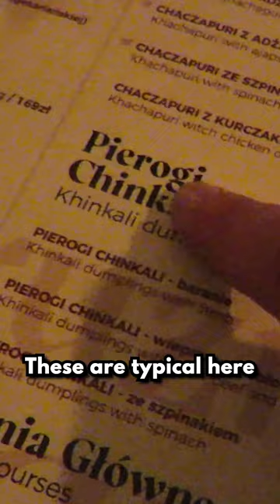Gordon Travels survives Extreme Cold in Poland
🎁 FREE STUFF:

► GET YOUR FREE TRAVEL BOOKING SITE THAT HELPS YOU SAVE UP TO 35% ON YOUR TRAVELS

(US us Amazon Links) ↓↓↓

► MAIN VLOG CAMERA
► BEST MINI CAMERA TRIPOD
► EXTRA CAMERA BATTERY
► TOP DUAL BATTERY CHARGER
► MY MEMORY CARD
► BEST TRAVEL BACKPACK
► POWERFUL PORTABLE CHARGER

(UK 🇬🇧 Amazon Links) ↓↓↓

► MAIN VLOG CAMERA
► EXTRA CAMERA BATTERY
► MY MEMORY CARD
► BEST TRAVEL BACKPACK
► POWERFUL PORTABLE CHARGER

👩‍👩‍👧‍👧 MISSION: Gordon Travels mission is to inspire more people to travel this beautiful world we live in, to create epic unique experiences, meet good people along the way and document their journey.